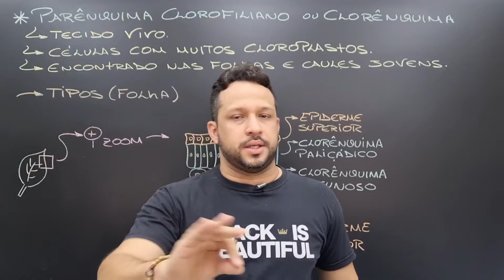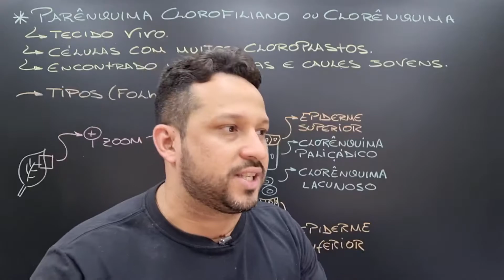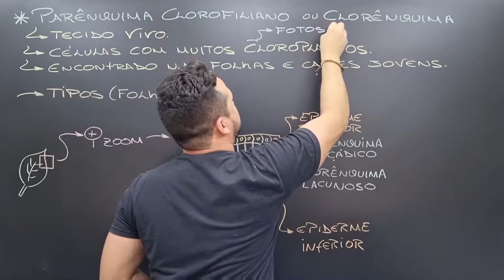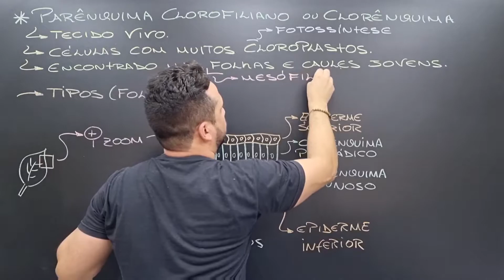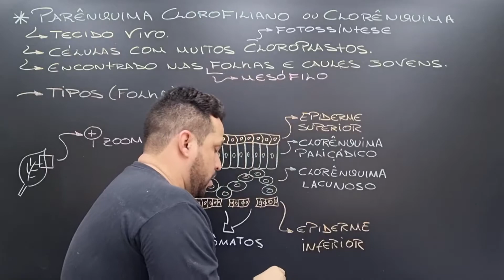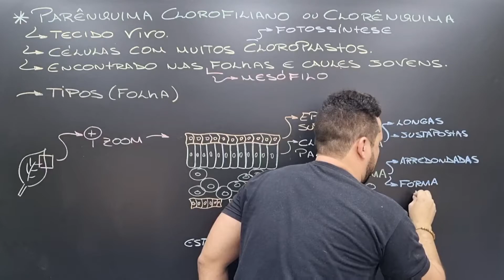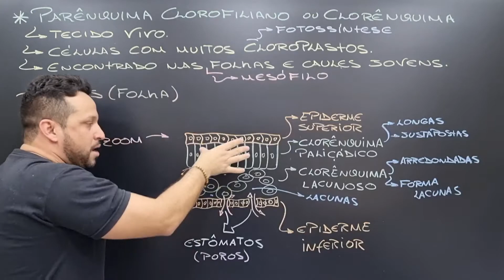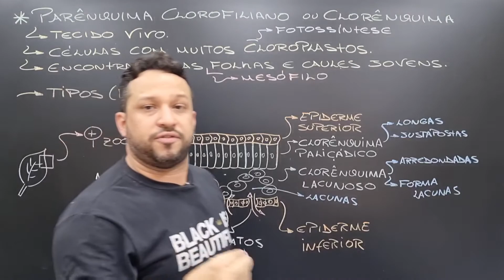Clorênquima ou Parênquima Clorofiliano - Tecidos Adultos ou Permanentes - Histologia Vegetal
Aula de histologia vegetal que explica as características e os tipos de clorênquima ou parênquima clorofiliano.